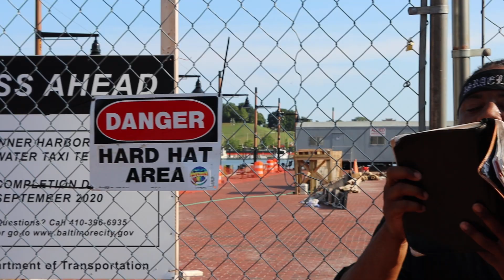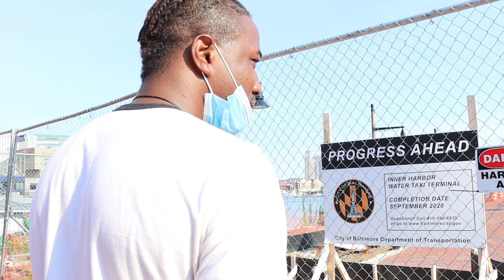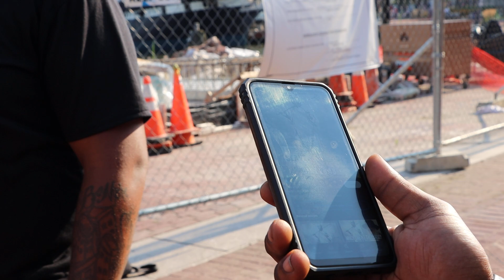The God of Israel is STILL waking up HIS CHILDREN!!! REPENT while he's still merciful!!!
REPENT!